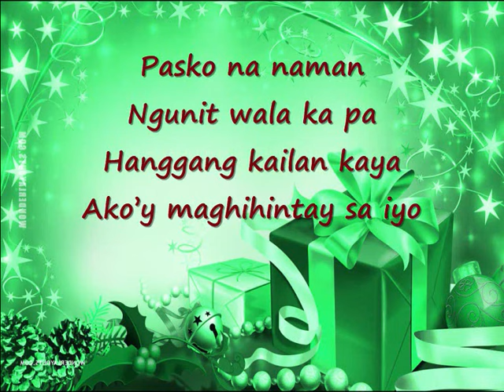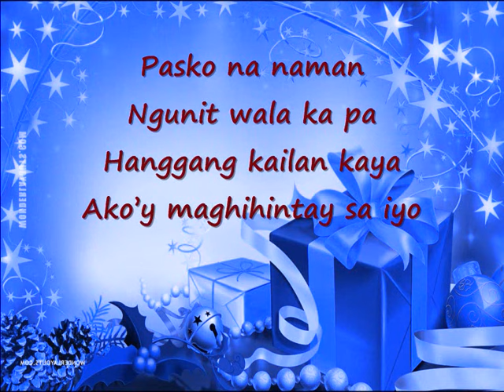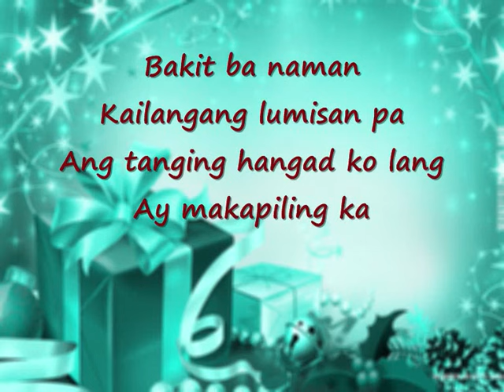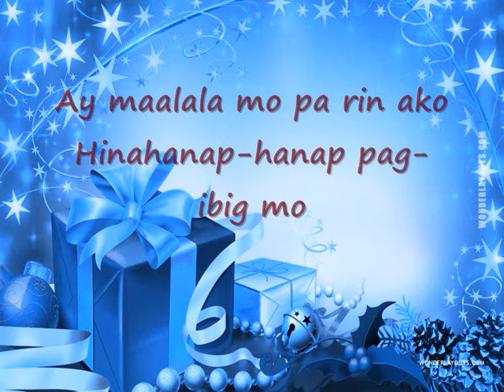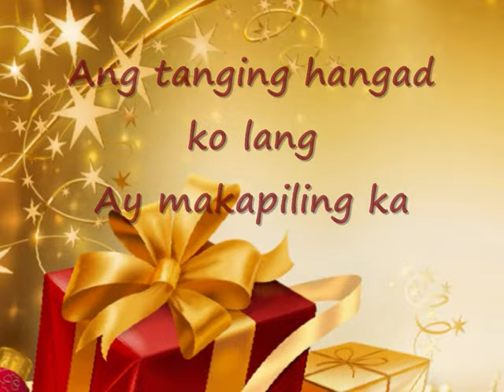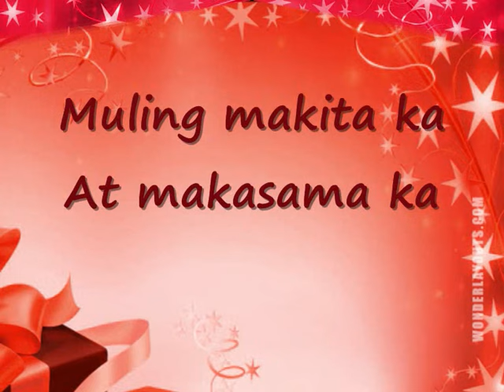Sana Ngayong Pasko by Lea Salonga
Sana Ngayong Pasko by Lea Salonga with lyrics

One of my favorite Christmas songs.

To my fellow kababayan OFW. Don’t spend this Christmas season alone. Get in touch with one of your friends and make a phone-/videocall with your family and enjoy their fellowship along with time. Spend a wonderful Christmas together and that despite the distance you still feel the enormous love. Merry Christmas everyone! I wish you all the best! and thank you all for visiting my channel! 💖